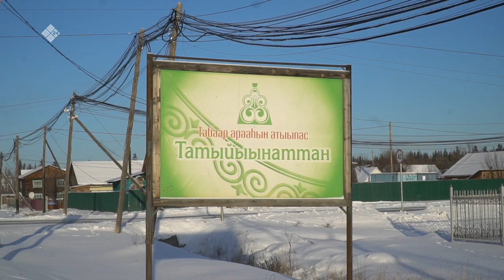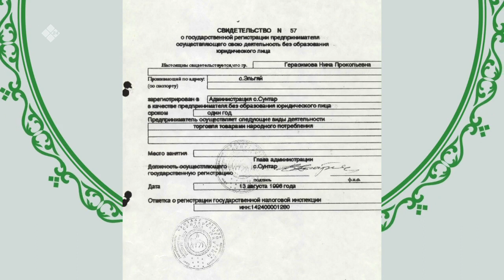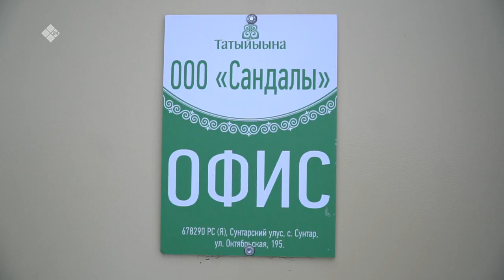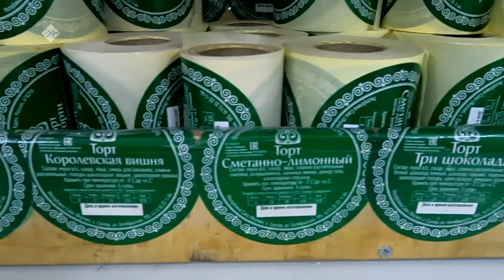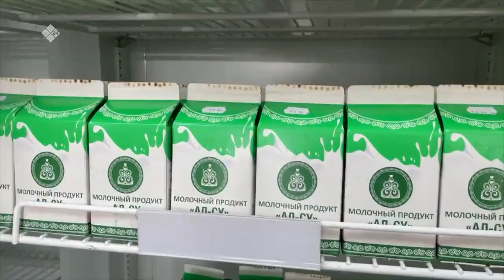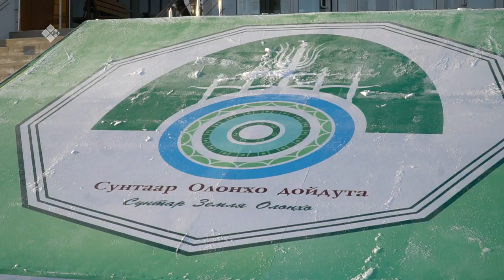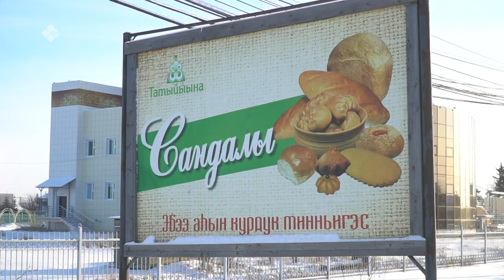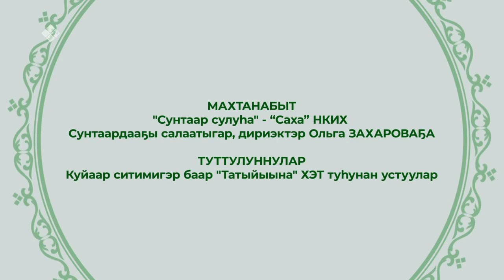«Саха суола» (30.12.22)